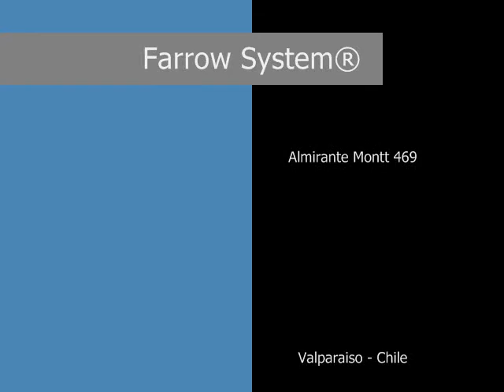General Maintenance - Rust Removal - Cryo Clean Chile - Farrow System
Farrow System, Parts Recuperation
Farrow System - Cryo Clean Chile Ltda
Remocion Oxido - Recuperacion de Partes y Piezas
Mantencion General
Almirante Montt 469 - Valparaiso - Chile
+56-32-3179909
Cryo Clean distribuidor autorizado de Jet Cold Chile para la V Región